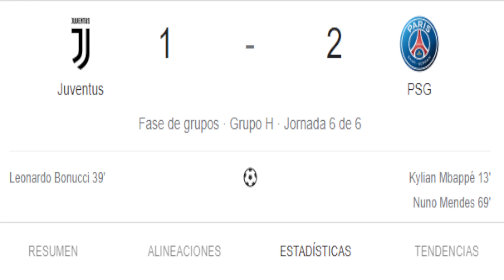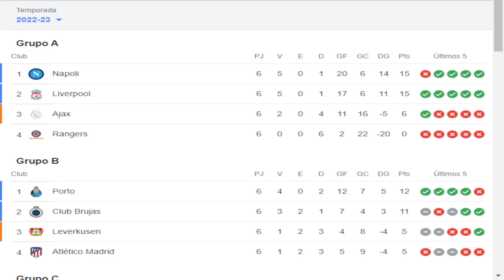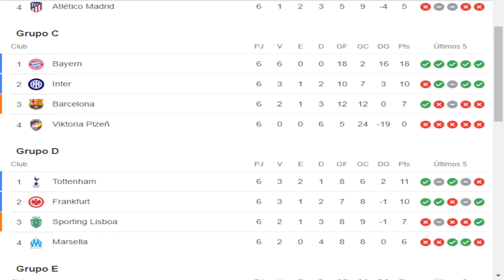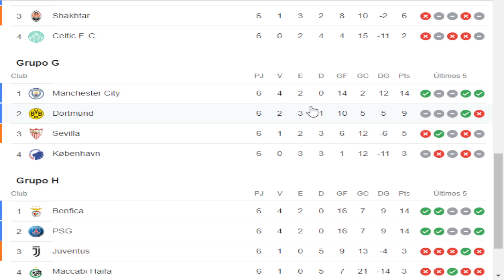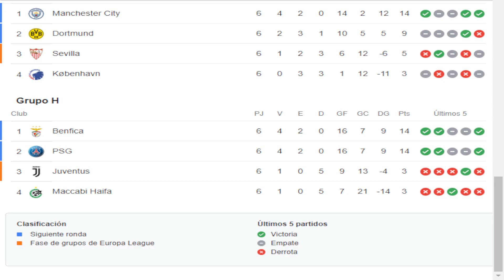😑MBAPPÉ HACE de CRACK y OJO con MESSI · BENFICA LE QUITA el 1º PUESTO al PSG · JULÍAN ÁLVAREZ 🔥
Repasamos el resumen de como acabó la Champions League. El PSG ganando a la Juventus, City destrozando al Sevilla con un gran Julián Álvarez... y atención a la gesta del Benfica, porque empatando con el PSG EN TODO, se decidió el 1º de grupo por esto.
También repasamos los demás partidos y como quedaron todos los grupos.